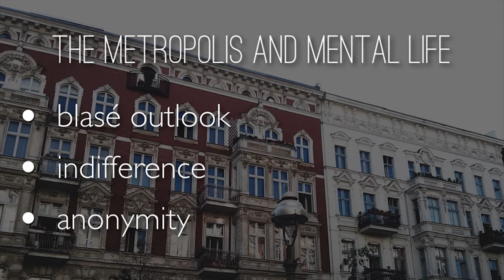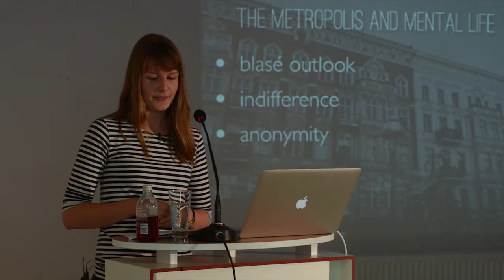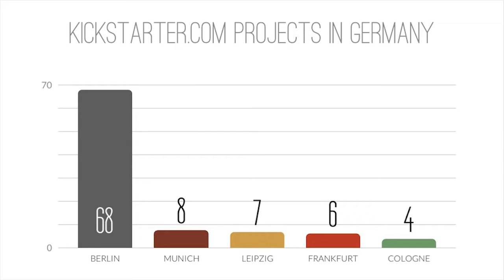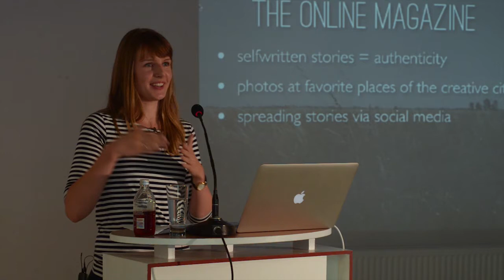Jessica Jungbauer: The Metropolis and Creative Life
Jessica Jungbauer at CreativeMornings Berlin.